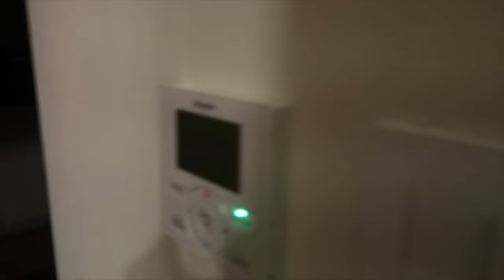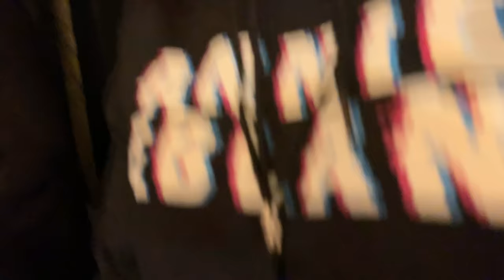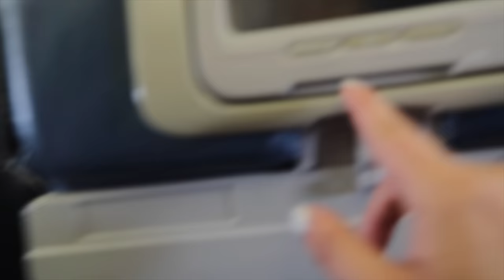Back in Concert (WK 442) Bratayley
Music